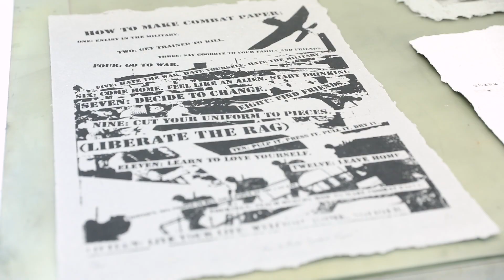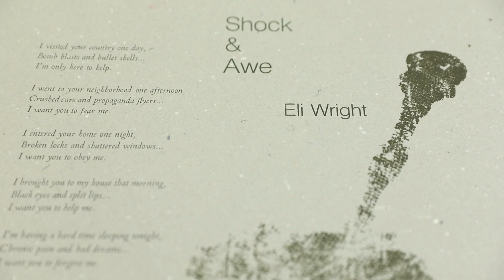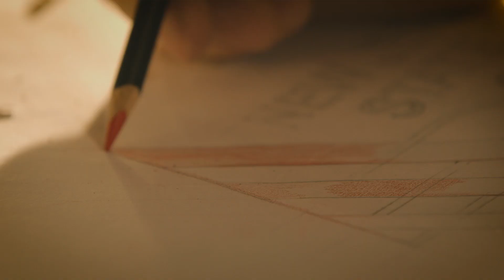Paper and Printmaking with Frontline Arts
Behold the power of paper! From printmaking to art exhibitions and even handmade paper, Frontline Arts brings communities together through socially conscious creations. Jesse and Dave were in Branchburg to get their hands wet and find out what goes in to this underdog art form.